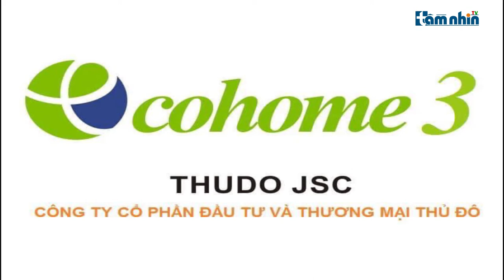Dự án Ecohome 3 “giết” hàng nghìn cây xanh để xây dựng công trình xanh?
Tầm nhìn TV: Ghi nhận của PV Tầm Nhìn TV tại ruộng đào phường Đông Ngạc, quận Bắc Từ Liêm, Hà Nội, nhiều gốc đào từ 1-3 năm đều xơ xác, khô khốc, lá vàng trơ trọi không khác cành củi khô, gốc đào bị bật gốc dần mục nát. Nhiều cây bị ảnh hưởng không ra mầm nụ cũng chết dần chết mòn.